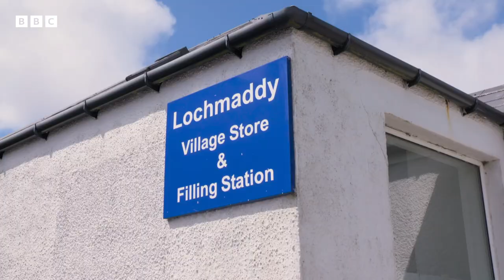Moving From London to The Outer Hebrides | Return To Uist | BBC Scotland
Alexander, Susannah and their son Cedar are leaving London for North Uist, but will they discover their dreams of the good life in the Outer Hebrides?